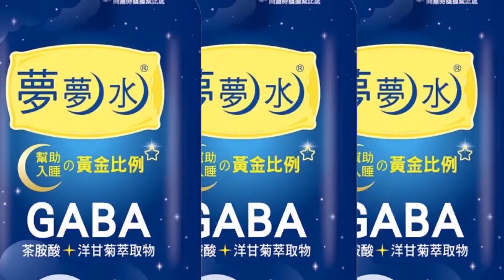繼續追殺余正煌! 徐巧芯爆"他"擬再對幹台大